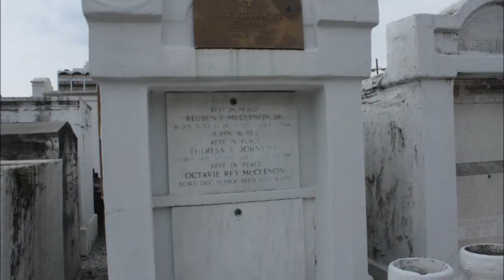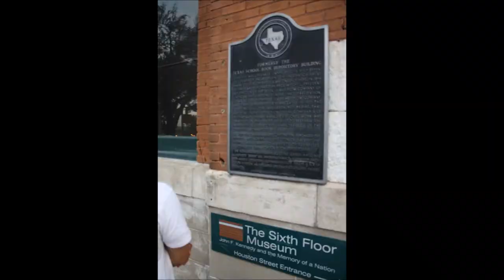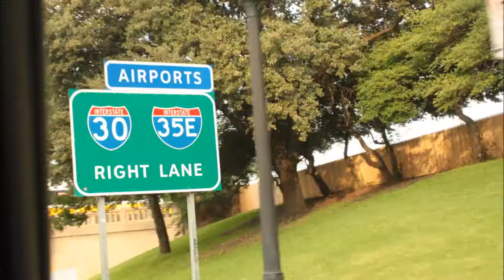Southwest Road Trip Part 4: New Orleans to Dallas [HD]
N'awlins to Dallas